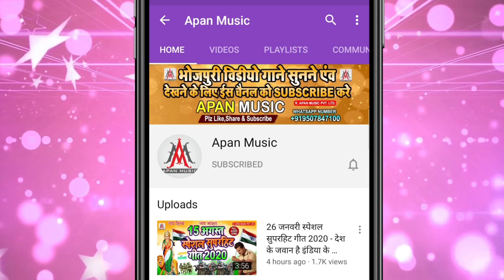खेसारी पवन का फिर हुआ विवाद पूरा देखे | Daru Pike Program Kar Tar Pawan Singh | Nandlal Rasiya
►Song : Daru Pike Program Kar Tar Pawan
►Singer : Nandlal Rasiya
►Lyrics : Sagar Bihari
►Recording : Apan Music Digital Recording Studio
►Video Director :
►Company/ Label :- Apan Music Pvt Ltd
►Copyright : Apan_Music